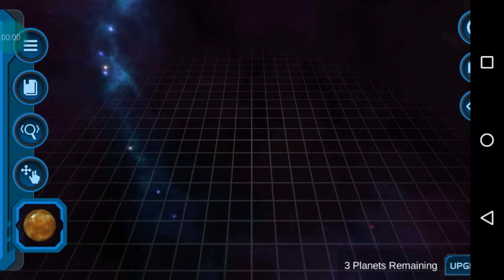How to make big freeze in my pocket Galaxy